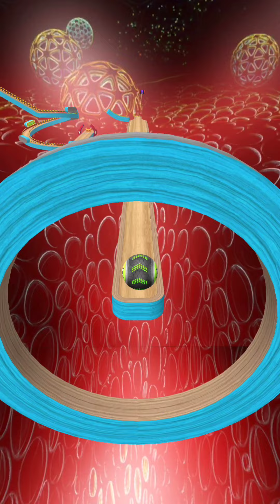Going Balls SpeedRun Gameplay Level 2130-2133